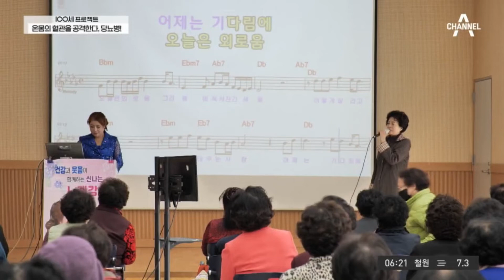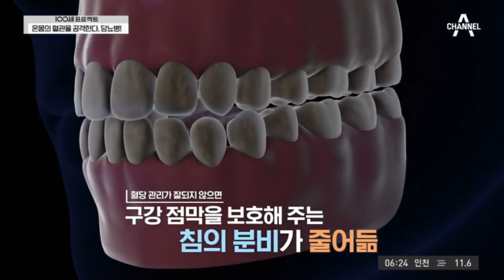당뇨로 인해 약해지는 의외의 부위, 잇몸과 치아! 당뇨 환자, 치아 빠질 위험이 1.5배 높다?! | 100세 프로젝트 77 회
당뇨로 건강이 나빠진 이후 의외의 부위에 나타난 통증
그것은 바로 잇몸과 치아! 그 이유는!?